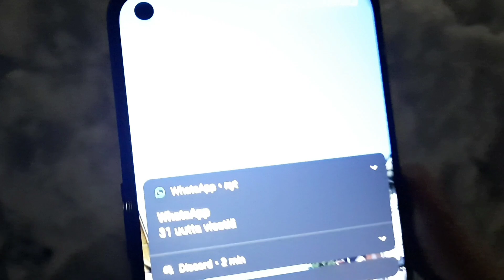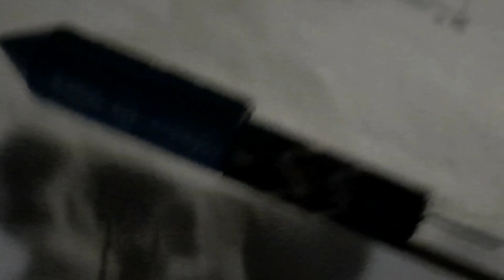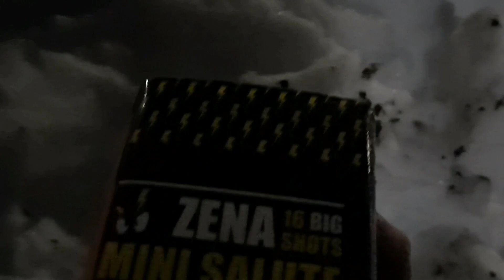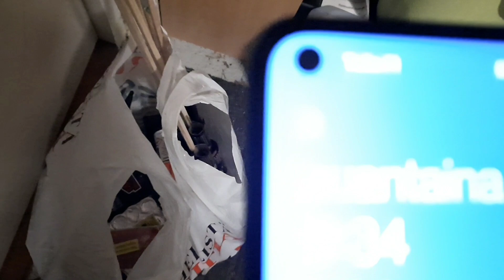Uusivuosi 2022-2023 | Ilotulitteiden ammuntaa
🤖 LIITY DISCORD ILOTULITE-SERVERILLE

raketit 2022
ilotulitteet 2022
funke
funke fireworks
funke raketen
salon roger
Suomen Suurin ilotulitus kautta aikojen
keppiraketit vs ammattilaisilotulitteet
tropic
Mega boller fireworks
Bottle rockets
Firecrackers
Firecrackers in bottle
4th july
4th july fireworks
New year fireworks
New year
Fireworks 2022
Fireworks in 2022
Enjoying fireworks
Enjoying fireworks in 2022
Fireworks
Firework
Firework shell
Salute fireworks
Big salute firework shell
Salute firework shell
Big firework shell 6inch
6inch firework shell
3inc firework shell
Firework shells
How to make fireworks
How to make firework shell
How to make firecrackers
How to make firecracker
How to make sparkler firework volcano
How to make firework volcano
Ilotulitteiden ampumista
Rakettien ammuntaa
Ilotulitteiden ammuntaa
Rakettien ampumista
Ilotulitteita lumen alla
Ilotulitteita jään alle
Ilotulitteita jään alla
Raketteja jään alle
Raketteja jään alla
Raketteja lumen alla
Raketteja lumesta
synttärit
syntymäpäiväilotulitus
Keppiraketti
Keppiraketteja
isot keppiraketit jään alla!
Ilotulitteita
Raketteja
Raketit
Ilotulitteet
Rentoa tulittamista
Rentoa ilotulittamista
kapteeni suurleuka
Pyrokratian yllätys ilotulitteet pottukoiralle uudeksi vuodeksi - telkkarin kokoinen pata
Ilotulitteiden ampumista 2022
rakettien ammuntaa 2022
uusivuosi
Rakettien ammuntaa venetsialaiset
venetsialaiset
mökkikauden päättäjäiset
huvilakauden päättäjäiset
raketit
ilotulitteet
ilotulitus
venetsialaisten ilotulitus
ilotulitteiden ammuntaa
rakettivideo
ilotulitevideo
ilotulitepata
rakettitukku
pyrokratia
rakettikeiu
polenböller
argento
sr pyro
wolff vuurwerk
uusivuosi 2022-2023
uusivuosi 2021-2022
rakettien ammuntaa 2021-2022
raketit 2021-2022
raketit 2023
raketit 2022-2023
ilotulitteet 2023
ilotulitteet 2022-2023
joho pyro
magnum kranu testejä
magnum kranu
kranut
kranutestejä
kiinaritestejä
kiinarit
kiinari
crackers
match cracker

Koska pääsit näin alas muistathan antaa tykkäyksen videolle ja tilata kanavan